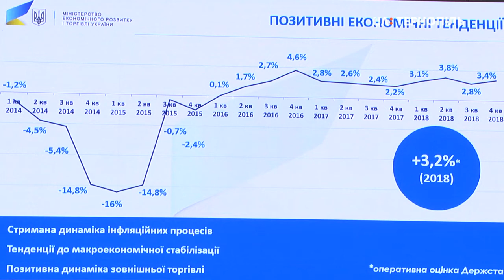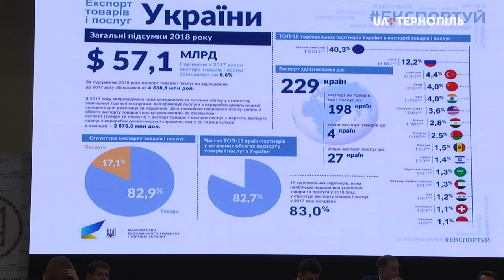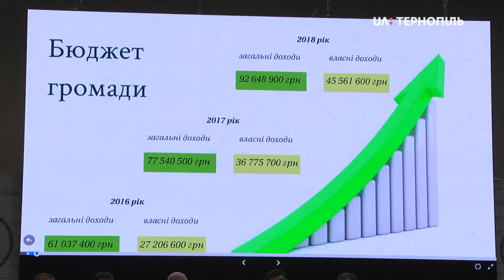Рада регіонального розвитку відбулася у Тернополі